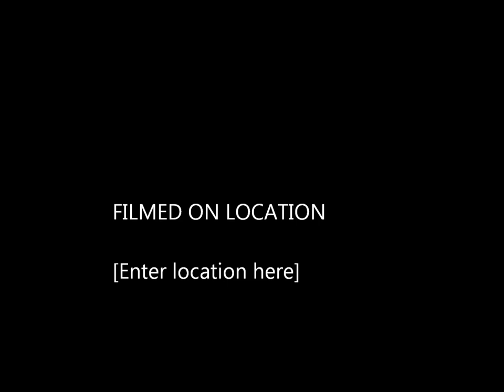My Movie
15